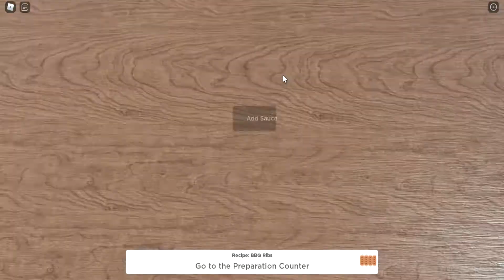Grinding in Resturant Tycoon 2 in Roblox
Heyo! Horoscopes_Taures here! Call me Alex for short ✨

What I post in this channel:
- Minecraft (HIVE Games, Survival etc..)
- - Roblox (Gameplay and Funny Moments)
- Edits (Short Edits, Meme Edits)

Creds:
Intro: cylixen
Music in the video: Telepatià